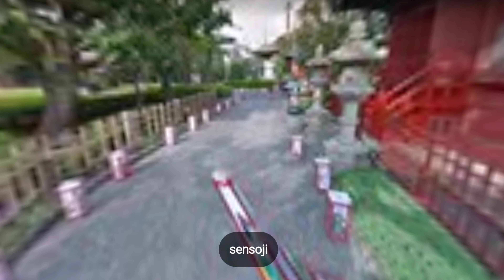4K HDR | जापान और उसके लोगों का जीवन का इतिहास. सेंसोजी (असाकुसा कन्नन मंदिर) - डिजिटल वास्तविक जीवन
इस दुनिया का जीवन बहुत व्यापक और बड़ा है, इसमें कई इच्छाएं और कई मानवीय विकल्प हैं जो अपने-अपने संस्करण और पसंद के अनुसार खुशी को प्रतिबिंबित करते हैं।

यह निर्विवाद है कि तकनीकी प्रगति बहुत तेज़ है, और वास्तव में अब जैसी जटिल और काफी कठिन परिस्थितियों में हमारी मदद करती है। क्या होगा यदि आप एक बड़े शहर में तेज़ गति से चलने वाली जीवन शैली के साथ रहते हैं। तो यह कुछ लोगों के लिए भारी पड़ सकता है।

इतनी जल्दी, कभी-कभी हम शारीरिक और मानसिक रूप से थक सकते हैं। आप चाहें या न चाहें, उन्हें इस प्रगति का अनुसरण करना आवश्यक है।
ऑफिस का ढेर सारा काम, बढ़ते घरेलू मामले और सामाजिक समारोहों के वादे इंतज़ार में हैं। ऐसा लग रहा था जैसे हर चीज़ तुरंत निपटाने की मांग कर रही हो।
ऐसा महसूस होता है कि यह सब ख़त्म करने के लिए 24 घंटे पर्याप्त नहीं हैं।

लेकिन वास्तव में, समय के बारे में हमारी धारणा मानव विकास का एक उत्पाद मात्र है। और मनुष्य ही एकमात्र जीवित प्राणी है जो समय की इतनी जटिल धारणा बनाता है।

फिर सभी परिचयात्मक विवरणों से, जहां हम सामान्य रूप से यात्रा करने और वांछित स्थानों पर जाने के लिए समुदाय की सभी इच्छाओं और अपेक्षाओं का समाधान पाते हैं।

इसीलिए हम ऐसे वीडियो प्रदान करते हैं जो आपको उन स्थानों पर आमंत्रित करते हैं जहां आप पहले गए होंगे या शायद पहले नहीं गए हों।
उन स्थानों या वस्तुओं पर न जा पाने के कई कारण होंगे जहां आप पहले जा चुके हैं, या यहां तक ​​कि जिन पर आप कभी नहीं गए हैं और जाने की इच्छा रखते हैं।

Google कंपनी द्वारा विकसित एक वेब मैपिंग सेवा के माध्यम से जो पैदल, कार, साइकिल (बीटा संस्करण), या सार्वजनिक परिवहन द्वारा यात्रा के लिए उपग्रह इमेजरी, सड़क मानचित्र, 360° पैनोरमा, यातायात की स्थिति और मार्ग योजना प्रदान करती है।
आप जानते हैं, Google मैप्स की शुरुआत C++ डेस्कटॉप प्रोग्राम के रूप में हुई थी, जिसे व्हेयर 2 टेक्नोलॉजीज में लार्स और जेन्स इलस्ट्रुप रासमुसेन द्वारा डिज़ाइन किया गया था। अक्टूबर 2004 में, और अंततः कंपनी को Google द्वारा अधिग्रहित कर लिया गया, जिसे एक वेब एप्लिकेशन में परिवर्तित कर दिया गया।

इसके साथ, पूरे सम्मान और विनम्रता के साथ, हम आशा करते हैं कि आप हमारे द्वारा प्रस्तुत वीडियो को देखकर प्रसन्न होंगे। शायद अगर हम इसे "आभासी दुनिया के आसपास" कहते हैं तो आप खुश और शांत स्थितियों और दिल की स्थितियों को भी महसूस कर सकते हैं ताकि आप खुद पर विचार कर सकें ताकि आप फिर से अच्छा महसूस कर सकें। या आप स्वयं को उन स्थानों पर तुरंत जाने के लिए भी बुला सकते हैं जहां आप पहले जा चुके हैं।

यदि आप खुश महसूस करते हैं और वास्तव में इस वीडियो को देखना पसंद करते हैं तो कृपया सदस्यता लें, पसंद करें और टिप्पणी करें।

देखने के लिए धन्यवाद, हमेशा स्वस्थ और सफल।